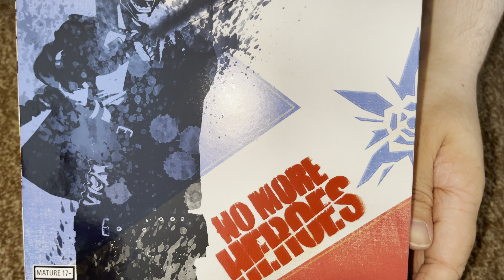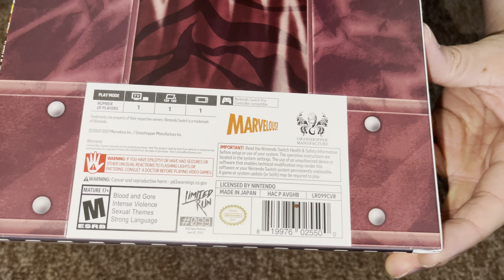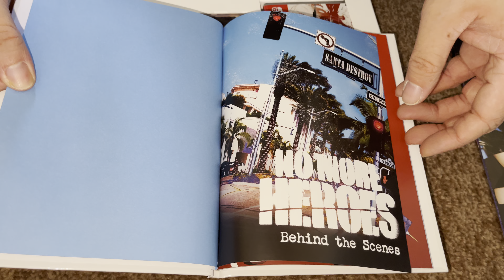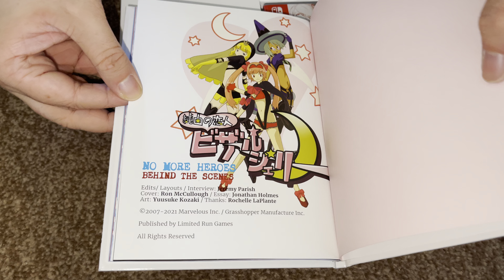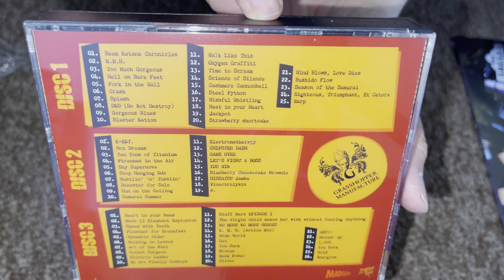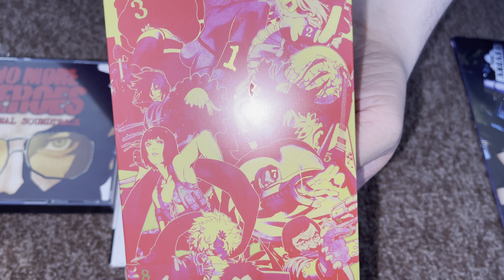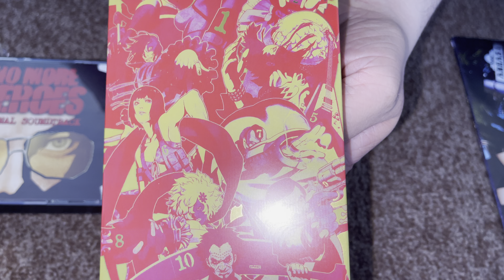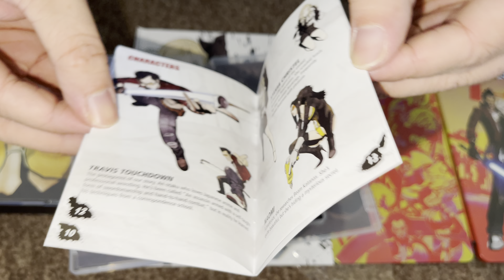Nostalgamer 4K Unboxing No More Heroes Collectors Edition On Nintendo Switch Limited Run Games LRG